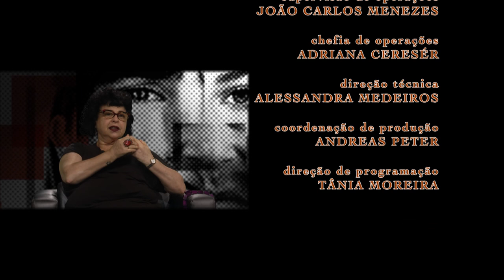Faces | TVE - Cíntia Moscovich - 18 e 20/12/2015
Escritora, jornalista e mestre em Teoria Literária. Esta é Cíntia Moscovich, a entrevistada do Faces. Ela já atuou como tradutora, professora, consultora literária, revisora e assessora de imprensa.

Natural de Porto Alegre, é ex-diretora do Instituto Estadual do Livro de Porto Alegre (IEL). Trabalhou como editora de livros do jornal Zero Hora, além de colaborar pra jornais e revistas de todo o país. Em 2013, ganhou o primeiro lugar no Prêmio Literário Portugal Telecom, na categoria conto-crônica, com o livro “Essa Coisa Brilhante que É a Chuva”. Também, em 2013, foi vencedora do Prêmio Clarice Lispector. No programa, a escritora fala sobre a trajetória da família, ela é da segunda geração de judeus da Bessarábia nascida no Brasil; profissional; e a relação com a escrito.“Tem que entregar para o mundo o melhor que se pode fazer. E nunca o melhor é o suficiente. Quando eu entrego um livro, eu sei que pude fazer aquilo até aquele momento, mas se me dessem mais tempo, teria melhorado”, afirma.